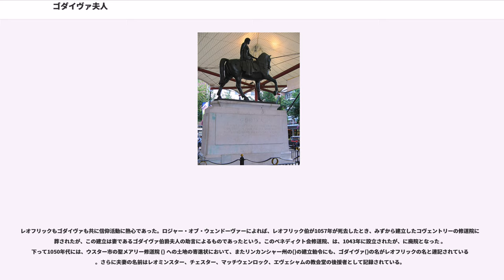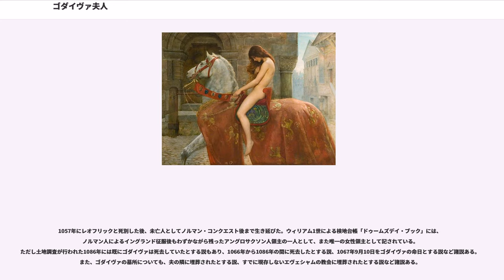ゴダイヴァ夫人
ゴダイヴァ夫人（Lady Godiva、990年頃 - 1067年9月10日?）は、11世紀イングランドの女性。英国伯レオフリックの夫人で、自身も後に領主となった。夫レオフリックの圧政を諌めるためコヴェントリーの街を裸で行進したという有名な伝説が残っているが、中世を専門とする歴史家の見解は、これは史実ではないことで一致している。同時代頃(?)の偽イングルフの年代記によれば、ゴダイヴァは「美しいかぎりの、聖い心もちの女性」であったといわれる。

ベルギーのチョコレートメーカー「ゴディバ」のブランド名およびそのロゴはゴダイヴァ夫人の伝説に由来する。なおチョコレートブランドの日本語の表記と発音は「ゴディバ」とすることが多い。

英米で広く信じられている漠然とした伝説は、領民に対して情けぶかい夫人が、理不尽な夫に難癖をつけられて素裸で長髪をなびかせ馬に乗って町内を横断する羽目になり、町人は夫人に恩義を感じて目をそむけ野次馬を差し控えたのだが、ただ一人、トムという男が盗み見たため、以来、ピーピング・トムといえば覗き見をする人間の代名詞となった、というものであるが、このうちどの部分がどのように成立したかを以下に説明する。

この伝説については、（1236年没）の年代記、『』がもっとも簡素かつ最古とされる典拠であるが、それは次のような記述である:

伯爵夫人ゴダイヴァは聖母の大そうな敬愛者で、コヴェントリーの町を重税の苦から解放せんと欲し、たびたび夫に対して祈願して（減税を）迫った。…伯爵はいつもきつく叱りつけ、二度とその話はせぬようと嗜めたが、（それでもなお粘るので）ついに「馬にまたがり、民衆の皆がいるまえで、裸で乗りまわせ。町の市場をよぎり、端から端まで渡ったならば、お前の要求はかなえてやろう」と言った。ゴダイヴァは「では私にその意があればお許し頂けますのですね？」念をおしたが、「許す」という。さすれば神に愛されし伯爵夫人は、髪を解きほどき、髪の房を垂らして、全身をヴェールのように覆わせた。そして馬にまたがり二人の騎士を供につけ、市場を駆けてつっきったが、その美しいおみ足以外は誰にも見られなかった。そして道程を完走すると、彼女は喜々として驚愕する夫のところに舞い戻り、先の要求を叶えた。レオフリク伯は、コヴェントリーの町を前述の役から免じ、勅令（憲章）によってこれを認定した。

ロジャーの『歴史の花』よりも広く書写された中世時代のベストセラーに、同じ僧院の後輩による補訂版ともいうべき『』があるが、その記述も上と大差はなく、誰にも見られなかったことを伯爵が「奇跡だと感じ入った」という部分のみが誇張である。

のフォリオ写本（1650年頃の写本）所収のバラッドの一篇「レオフリクス」()では、伯爵はすでに市民に対し免税優遇策を施してはいたが、ただ「馬税」だけがいまだ徴収されていたので、妻のゴダイヴァ () が、更にその撤廃を嘆願した。ゴダイヴァは、裸で馬乗りすることを命じられた日を指定して、町内中の役人に通知すると、役人たちは彼女の意を汲み、町民たちに命じて、「その日は家にこもって戸も窓も締め切るように」と言いつけた（町民に屋内に閉じこもれという発令がされるのは、このバラッドが初だという）。

また、「裸で」という言葉の解釈にも諸説あり、「長い髪が効果的に体を隠していた」「下着のようなものは身に着けていた」「貴族の象徴である装飾や宝石類を外した格好だったことを『裸で』と言い表した」など複数の説がある。ただし、彼女の時代の"naked"という語は「いかなる衣服も身につけず」という文字通りの意味であり、それ以上の比喩的な使い方があったわけではなく、後付的な解釈である感も否めない。また、領民のためではなく自らの懺悔のために行ったという説もある。

町衆みんなが守った礼儀にさからって、一糸まとわぬゴダイヴァ夫人をただひとり覗き見したというピーピング・トム伝説は、文学作品から広まった形跡はない。これは17世紀以降、コヴェントリー地域の巷に出現した伝説である。

1826 年に投稿された W. Reader という地元通の記事によれば、夫人をのぞき見した仕立屋がいたという伝説はそのころすでに定着しており、町をあげての恒例の祭り (Trinity Great Fair 現今) では、ゴダイヴァ夫人に扮した人が行列に参列し ()、街角には「ピーピング・トム」と呼ばれる木像が置かれるしきたりであ...